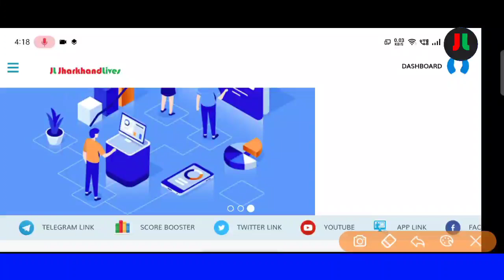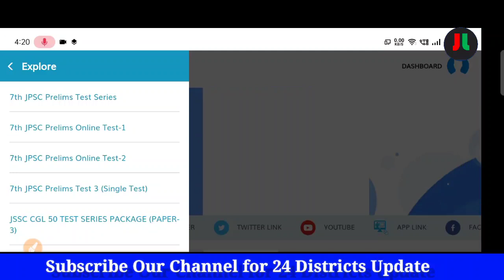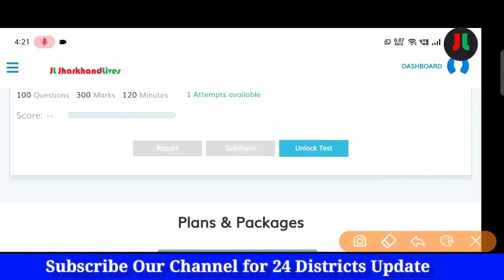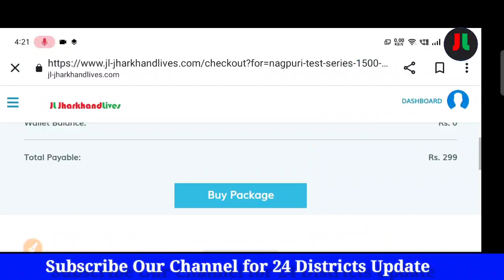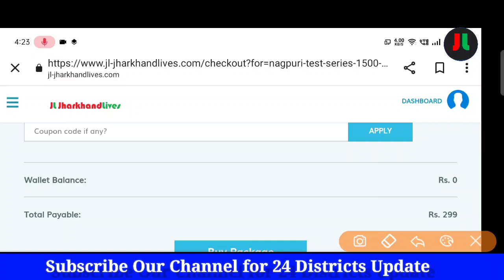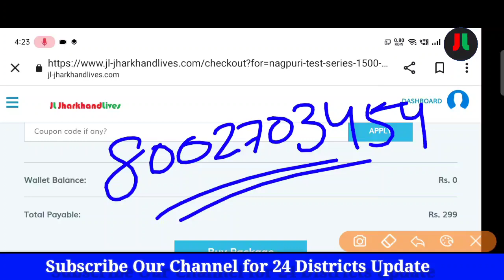झारखंड में पहली बार क्षेत्रीय भाषा की Nagpuri Test Series.. | खोरठा भाषा की जल्द..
JL-JHARKHAND LIVES

Our Book:-

For English :-
Coming soon...

For Hindi:-

धन्यवाद् ||